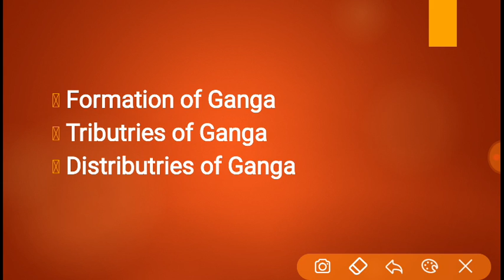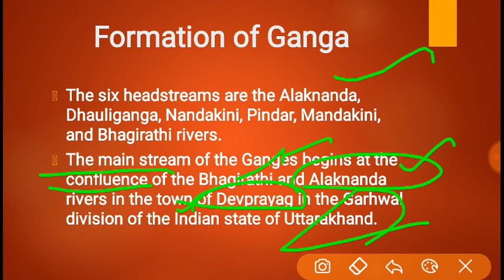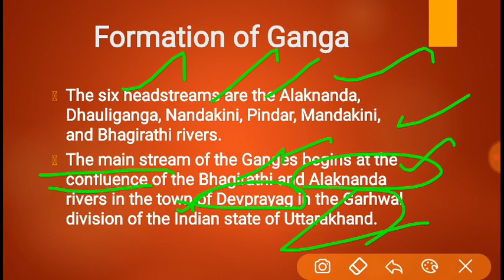Ganga River System in Tamil for UPSC and TNPSC Aspirants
Ganga River System in Tamil
tributries of Ganga
distributries of Ganga
formation of Ganga
Delta